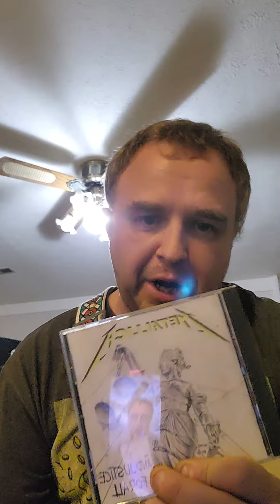War Mouth-Pantera Super Accurate Guitar Tutorial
Here is the CLASSIC War Mouth by Adult Contemporary Band Pantera from their CLASSIC 1979 Debut Powerful Display of Vulgarity!